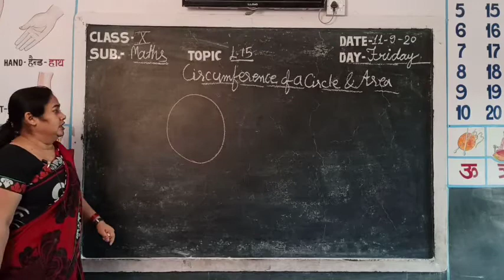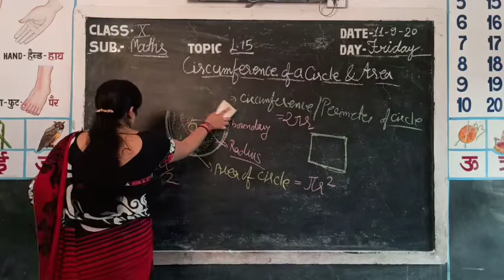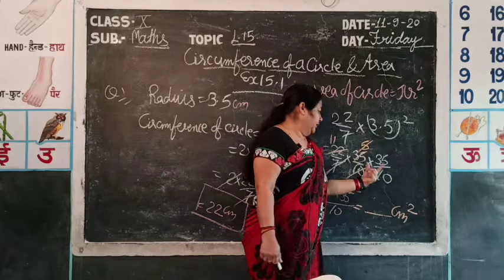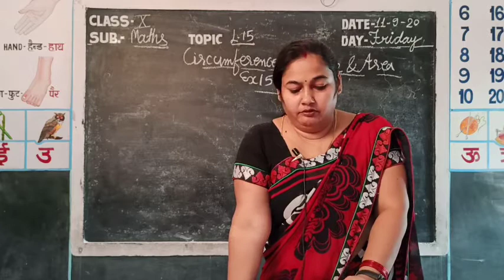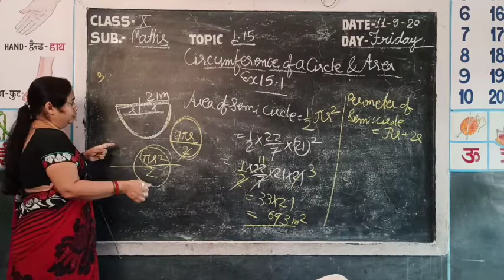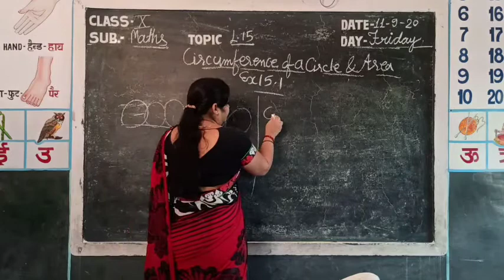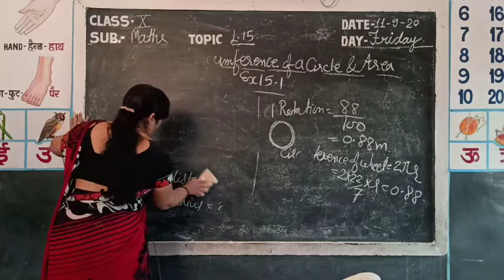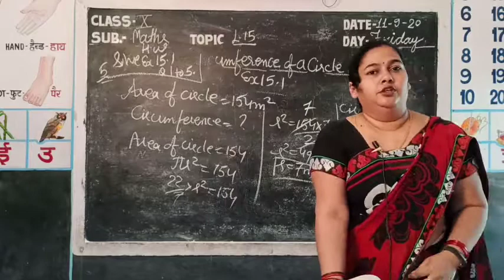Video Lesson Class-X // Subject-Maths// L-15 Topic-circumference of a circle By Rinky Singhania